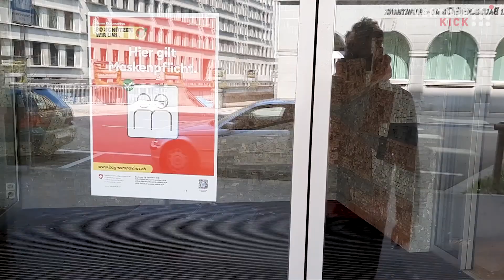VAY: The #1 human motion analysis for fitness and health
Meet VAY CEO and Co-Founder Joel Roos providing the most precise and reliable hardware-independent motion analysis algorithms based on human pose estimation that can be applied to Fitness and Health.

VAY trains computers to perfectly perceive and predict human motion using just a regular camera. Leveraging the power of Artificial Intelligence and combining it with human expertise creates a unique product for the clients of VAY. The hardware-agnostic technology works in real-time and allows to take action right when actions happen. Professional feedback can help to improve movement quality and automated tracking creates vast statistics supporting and enhancing long-term progress. VAY serves business clients in the sports and fitness sector as well as from a variety of fields in the health sector, such as physiotherapy or rehabilitation. In the future, the solution will also be made available to support doctors with posture and gait analysis.

A Kickers' World introduces some of the startups and entrepreneurs that have won Venture Kick's financial support and training.